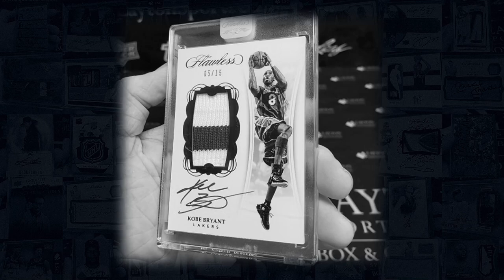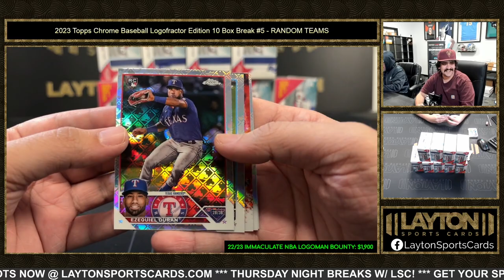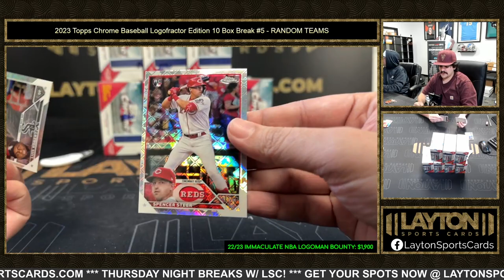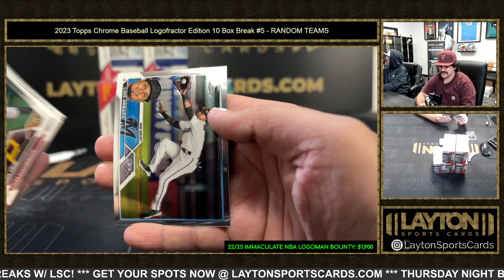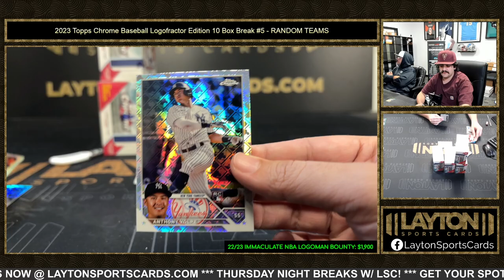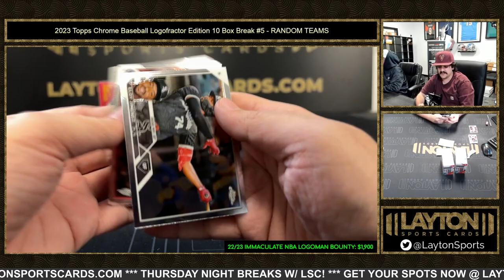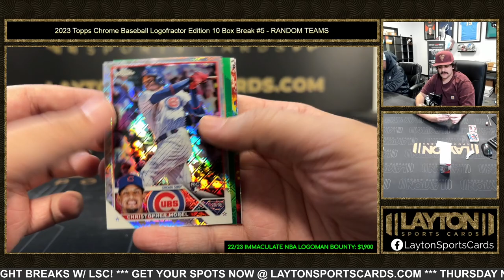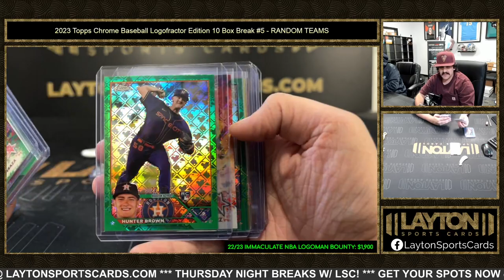2023 Topps Chrome Baseball Logofractor Edition 10 Box Break #5